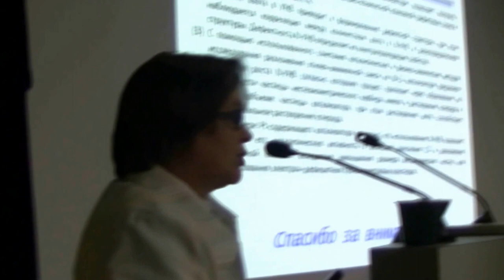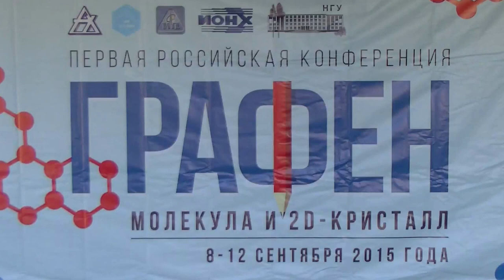094. Подъячева О.Ю.: дискуссия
Подъячева О.Ю. дискуссия: ПОЛУЧЕНИЕ АЗОТСОДЕРЖАЩИХ УГЛЕРОДНЫХ НАНОВОЛОКОН И ИХ ИСПОЛЬЗОВАНИЕ В КАЧЕСТВЕ НОСИТЕЛЯ КАТАЛИЗАТОРОВ